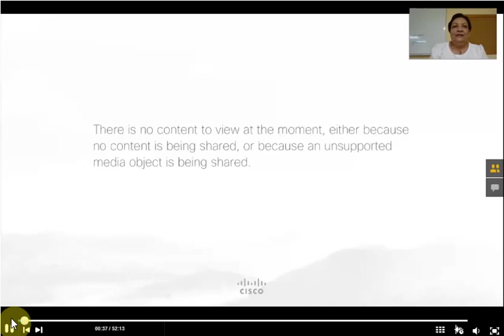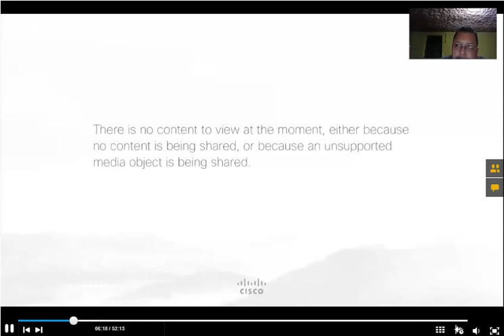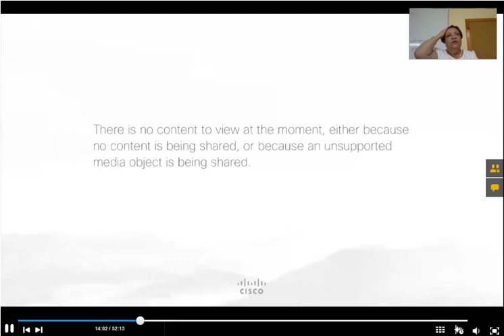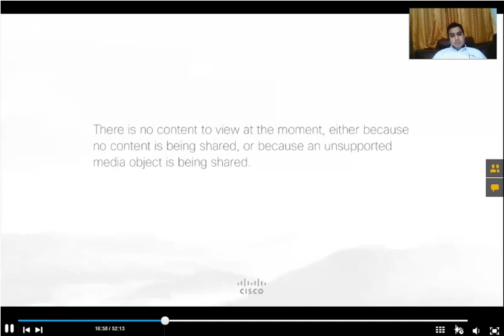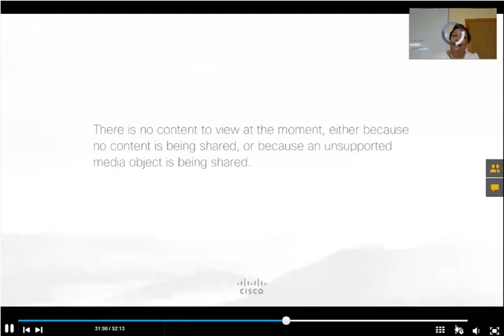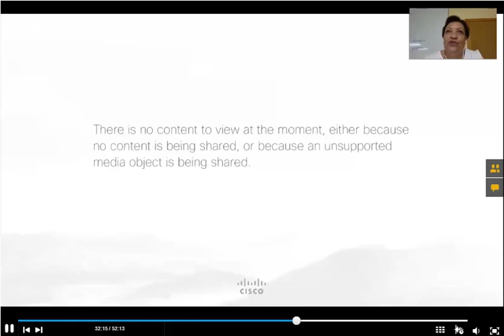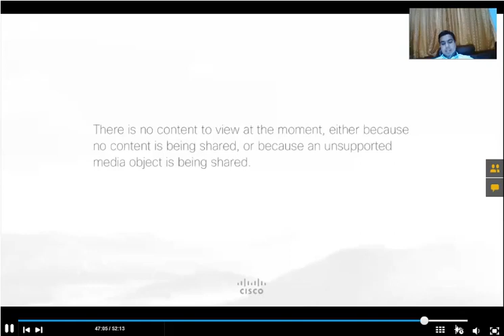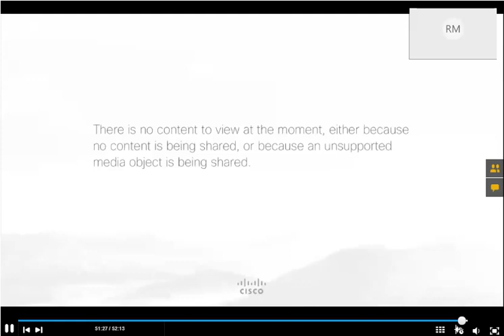Videoconferencia 1 Ing Mazariegos MADMQ Primer Trimestre Sección V